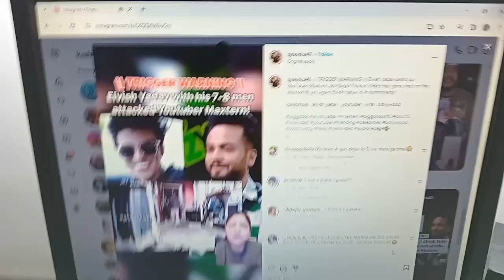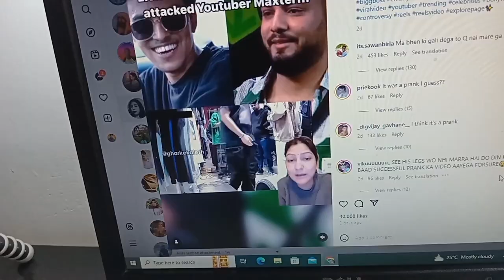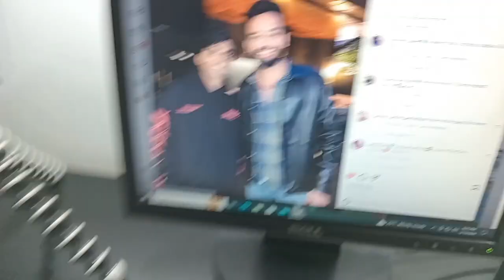Elvish yadav vs Maxtern ,What's Really happened, Another Controversy Of Elvish yadav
Elvish yadav vs Maxtern , Elvish yadav Controversy , Elvish yadav fighting ,Elvish yadav beating Maxtern ,